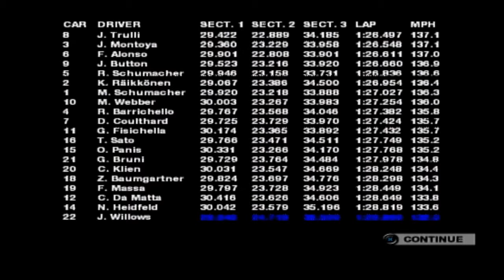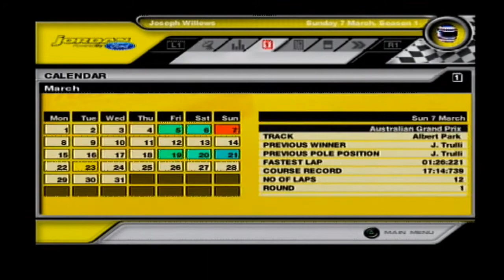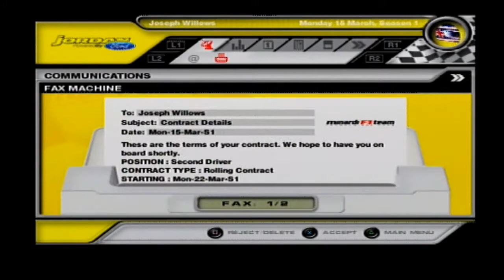The Ultimate F1 Career Mode | Formula One 04 | #2 Melbourne Here we come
Again sorry for being a day late. Also apologies for the mic glitching I had some issues which I didn't notice